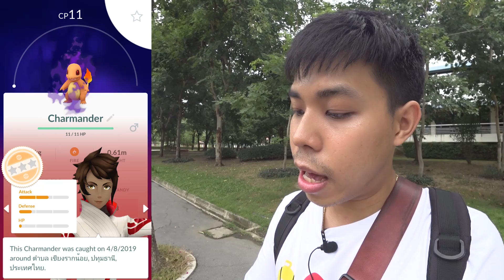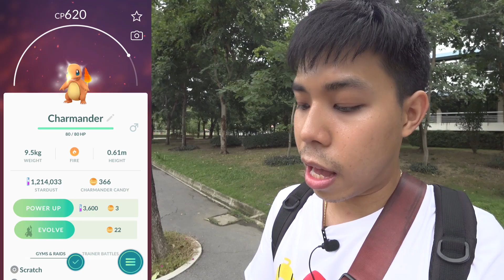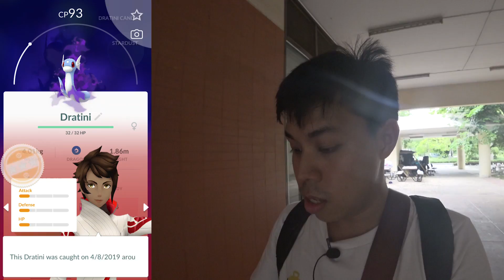Pokemon Go ไทย ไทย EP.16 - เราไปขับไล่ Go Rocket และช่วยเหลือ Shadow Pokemon กันเถอะ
วันนี้เราจะไปไล่ปราบปราม Go Rocket
เจ้าแก๊งนิสัยไม่ดีชอบนำ Pokemon ไปเปลี่ยนเป็น Shadow Pokemon
เรามาช่วยกันไล่ขับไล่ Go Rocket และช่วยเหลือเหล่า Pokemon ด้วยกันเถอะ
รออะไรอยู่ ไปดูช่วยเหลือเหล่า Shadow Pokemon พร้อมกันเลย!!